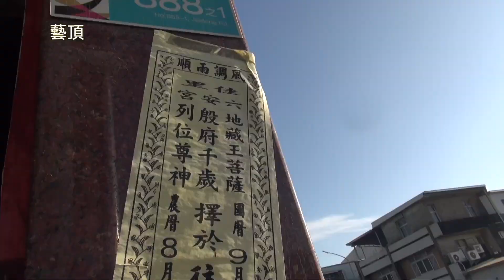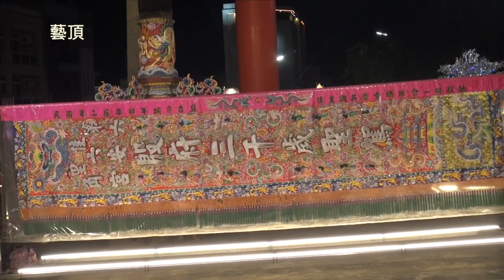佳里東勢角玉勅六安宮癸卯年謁祖進香暨三年一科平安祈福遶境大典 - 佳里保安宮篇【歡迎訂閱 分享 按讚 】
中華民國112年09月24日(日)   癸卯年八月初十日

神輿番號
先鋒官 新吉黃家廣澤尊王
第二番 高雄地嶽堂
第三番 西港吉善堂
第五番 佳里三五甲鎮山宮
第六番 佳里朱濟堂
第七番 佳里保安宮
第八番 漚汪吉慶堂
第九番 佳里頂廍南天忠義堂
第十番 麻豆北玄宮
第十一番 佳里頂廍永安宮
第十二番 佳里佛天宮
第十三番 佳里吉和堂
第十五番 佳里四安宮
第十六番 佳里南勢里九龍殿
特番 佳里金唐殿
第十七番 佳里池安宮
第十八番 臺南協福堂
主帥 東勢角玉勅六安宮